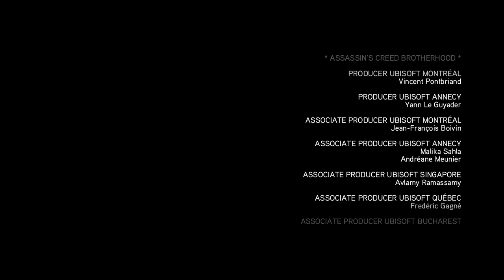Assassins Creed Brotherhood Remastered - Pax Romana - Part 9